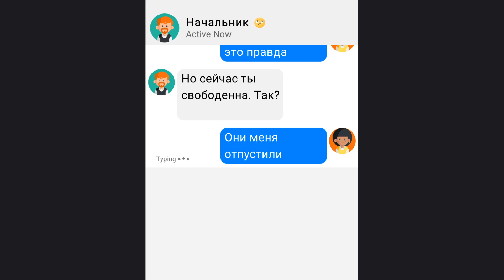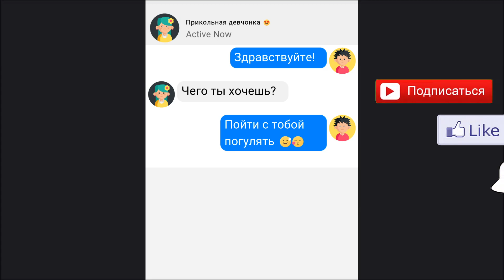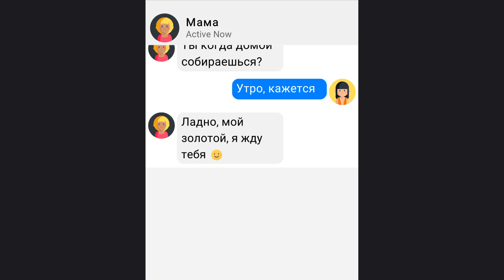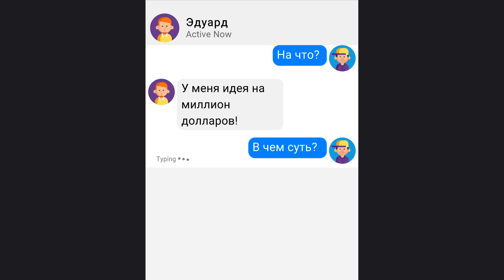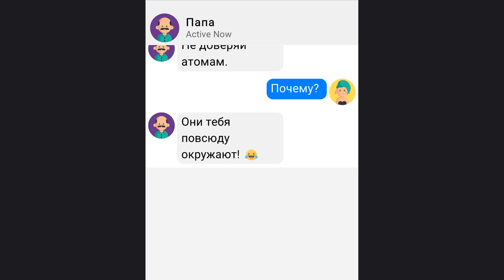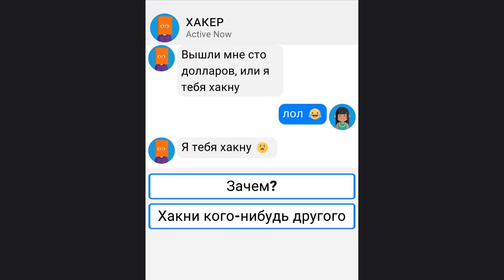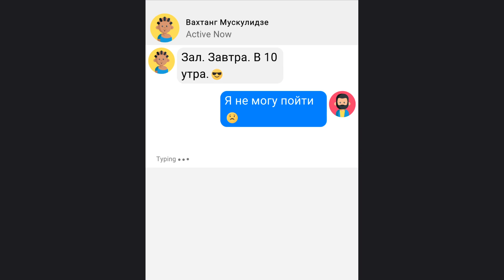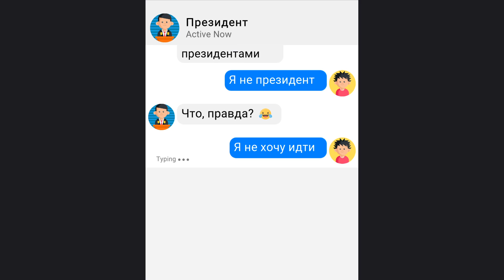ПЕРЕПИСЫВАЮСЬ с НОВОЙ ДЕВУШКОЙ, ПРЕЗИДЕНТОМ и ХАКЕРОМ - Chat Master!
ПЕРЕПИСЫВАЮСЬ с ПРЕЗИДЕНТОМ и НОВОЙ ДЕУШКОЙ - Chat Master!